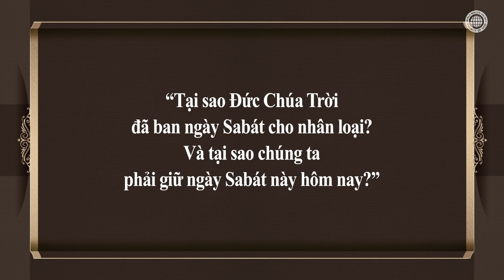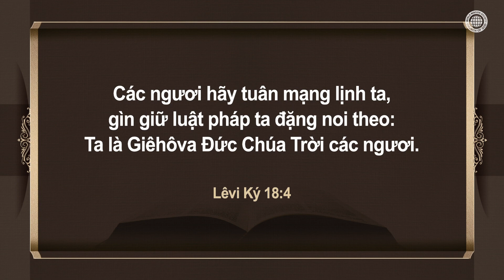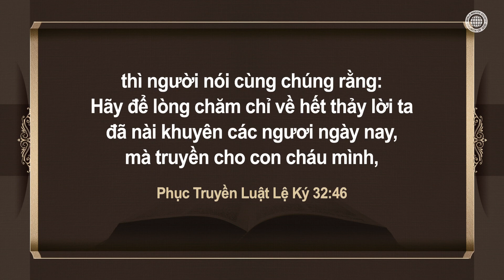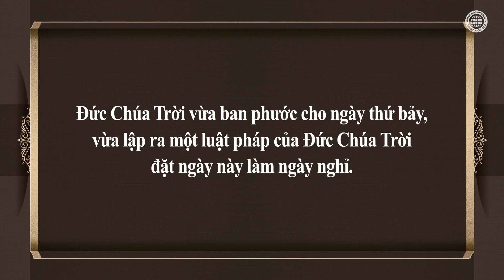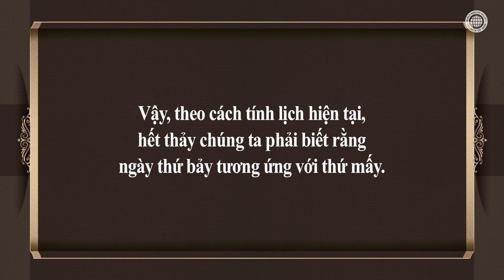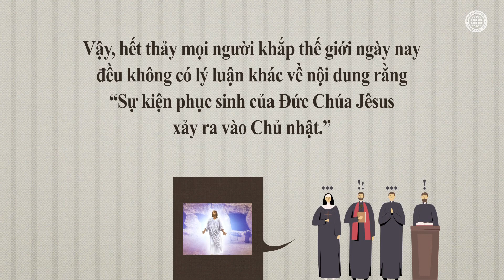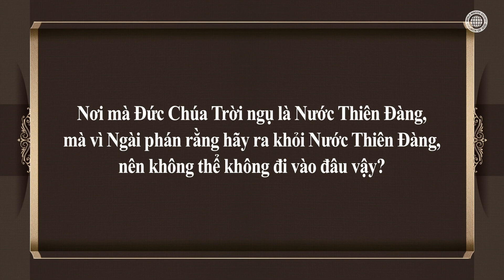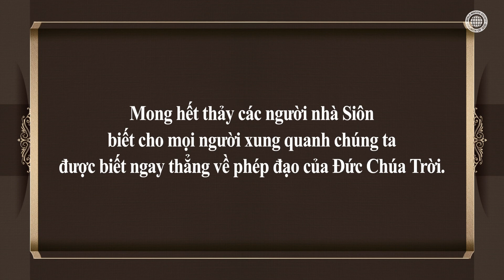Ngày thờ phượng mà Đức Chúa Trời phán rằng hãy giữ? 【Hội Thánh của Đức Chúa Trời】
Ngày Sabát là ngày thứ bảy, và là ngày mà Đức Chúa Trời phán lệnh rằng hãy giữ.
Giống như ở trên thế gian cũng có luật pháp của thế gian mà nhất định phải giữ, chúng ta phải giữ ngày Sabát - luật pháp của Đức Chúa Trời thì mới được nhận lãnh phước lành của sự cứu rỗi.
Nơi giữ ngày Sabát (Thứ Bảy) theo như ý muốn của Đức Chúa Trời duy chỉ là “Hội Thánh của Đức Chúa Trời Hiệp Hội Truyền Giáo Tin Lành Thế Giới” mà Đấng An Xang Hồng dựng nên.